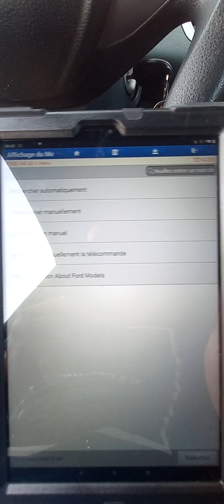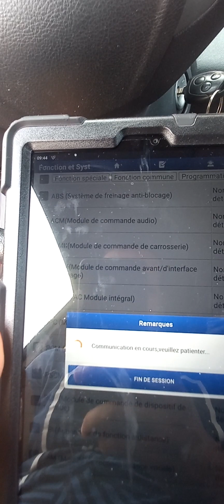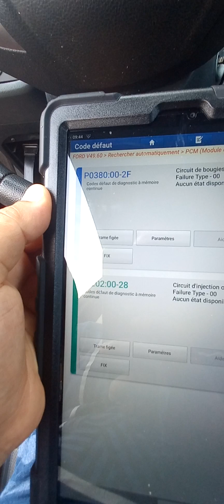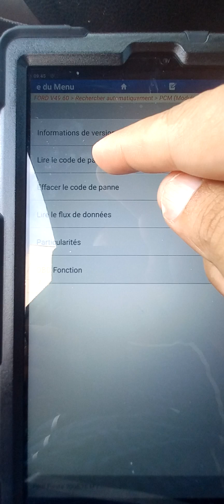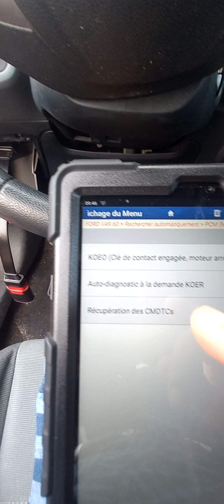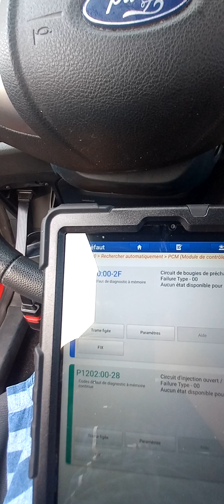Code défaut P1202 Circuit injection Ouvert/CC, Cylindre 2 sur Ford Fiesta 1.4 TDCI Duratorq-Turbo